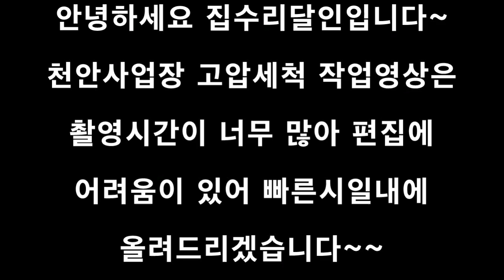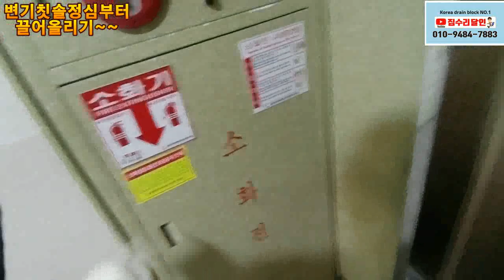변기를 뜯기보다 낚시를 잘해야해요~~그래야 좋아라 해요^&^